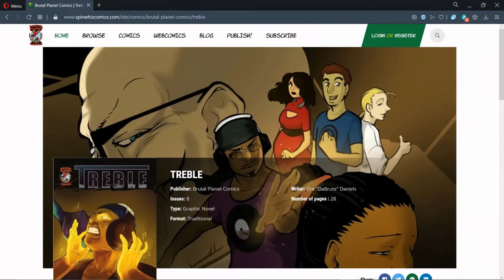INDIE CORNER S2: EP.34: JAMES - HOST of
Welcome to the Indie Corner! My guest today is James. He is the host of Grumpy Old Vaping Gamer! Get to know him!